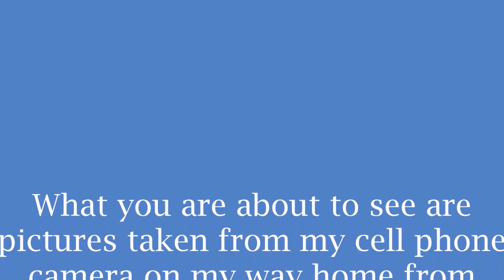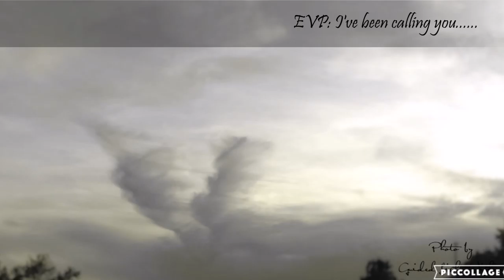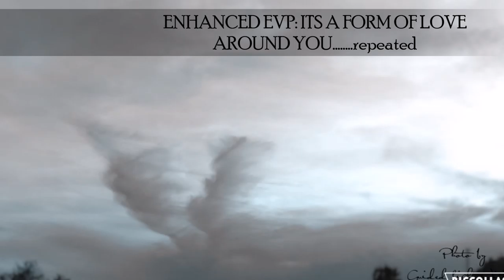ANGELS IN THE SKY 2 WITH EVPS !!!!!!